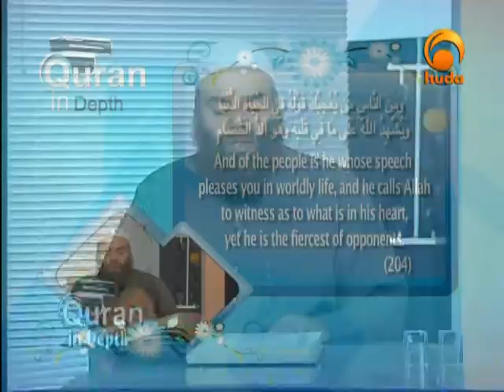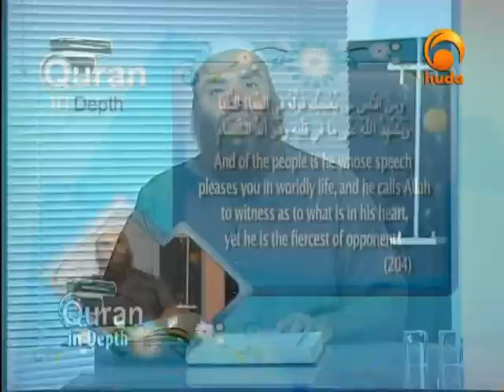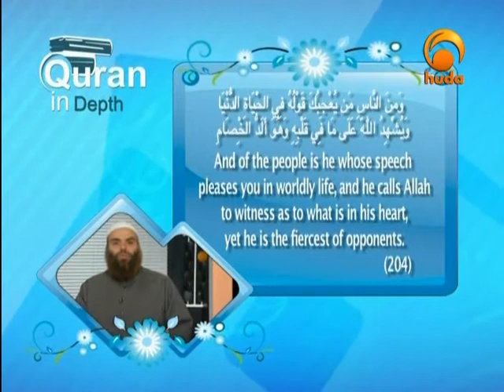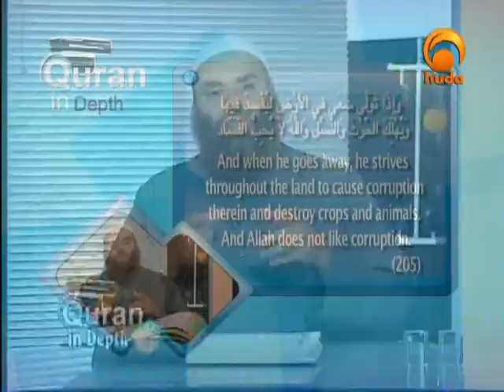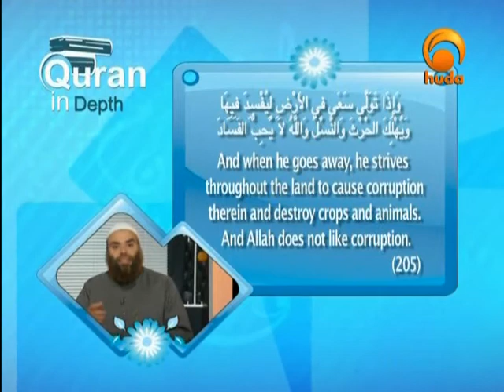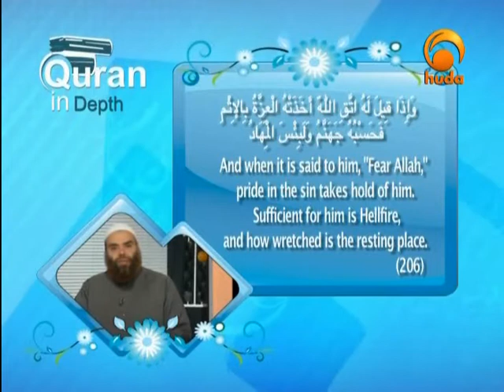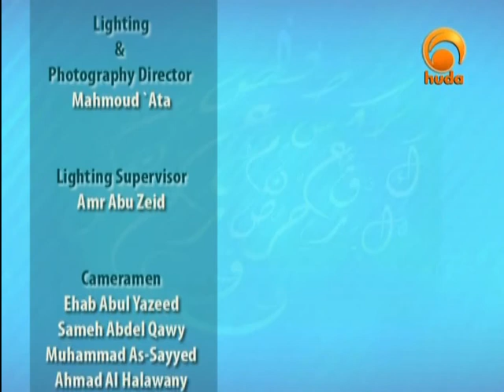Quran in Depth: Surat Al-Baqara verses (204-206)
Quran in Depth is a program that explains the meanings of the Quran so that the viewers can understand its messages. Shaykh Ibrahim Zidan provides an access key to the greatest source of guidance ever.